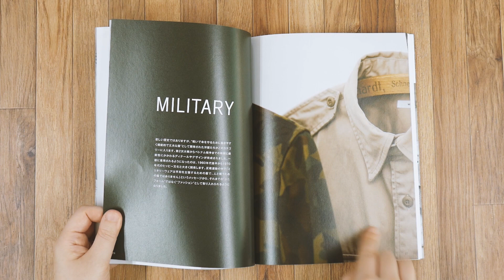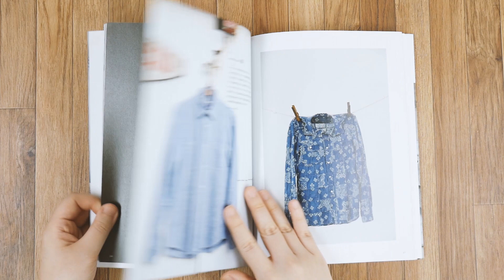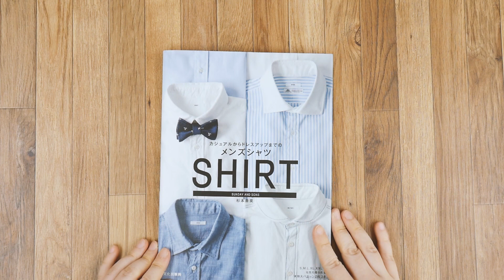캐주얼에서 정장까지 남성 셔츠 만들기 / メンズシャツ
캐주얼부터 정장까지 남성셔츠 만들기
カジュアルからドレスアップまでのメンズシャツ

소잉패턴북을 함께 넘겨보는 시간입니다.
출판사: 문화출판국 (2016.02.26)

스포츠, 드레스, 밀리터리, 오피스 스타일 4가지 테마로 16가지 디자인의 셔츠를 만들 수 있는 셔츠 패턴북입니다. 5가지 사이즈로 그레이딩 되어 있고, S사이즈로는 여성복으로도 만드실 수 있다고 해요.

난이도는 비교적 높은편으로 미싱 초보들이 패턴 그대로 만들기에는 어려울 수 있습니다.

하지만 마감이 고급스러운 셔츠를 만들 수 있어서 소장가치는 충분한 패턴북입니다 : )

√ 서점은 보통 비닐밀봉 되어 있어서 구성내용을 보기 어려우신 분
√ 새로운 패턴책이 어떤 것이 나왔는지 궁금하신 분들

sewing pattern 패턴책 패턴북 함께 구경해요!

[판매처]
amazon (JP)

amazon (US)